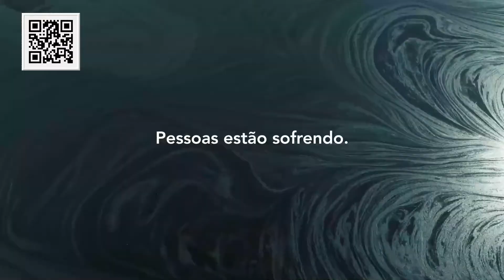Greta Thunberg - O Futuro é Hoje - Trailer Oficial Disney+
Só no Disney+ você encontra as suas histórias favoritas.

Com o entretenimento sem limites da Disney, Pixar, Marvel,
Star Wars e National Geographic, o tédio não tem vez.
Você vai assistir a estreias, séries e filmes originais,
clássicos, programas antigos e muito mais.

Veja e baixe séries originais, como The Mandalorian,
e os favoritos do público, como Os Vingadores da Marvel e Frozen.
Aqui, você sempre tem alguma novidade para descobrir.

A assinatura do Disney+ oferece:

Uma experiência premium sem anúncios

Acesso a estreias, clássicos e temporadas passadas das suas séries preferidas

Originais novos e exclusivos criados pela Disney, Pixar, Marvel, Star Wars e National Geographic

GroupWatch, uma maneira para curtir o Disney+ juntos, mesmo separados

Downloads ilimitados em até 10 dispositivos

Mais de 100 títulos em 4K UHD e HDR

A possibilidade de assistir em quatro telas simultâneas sem custo adicional

ABAIXO SEGUE LINK PRA VOCÊ CONHECER MELHOR A DISNEY+ BRASIL: